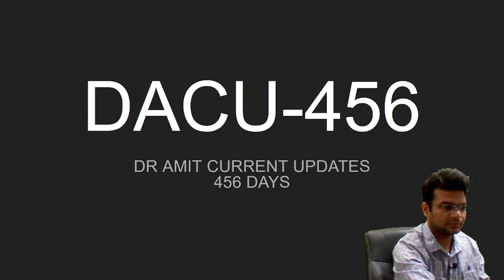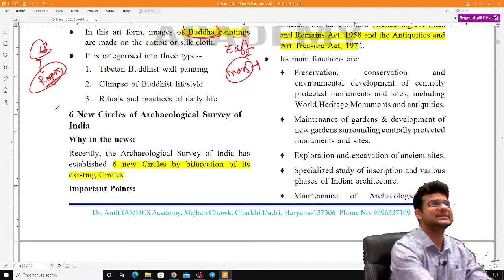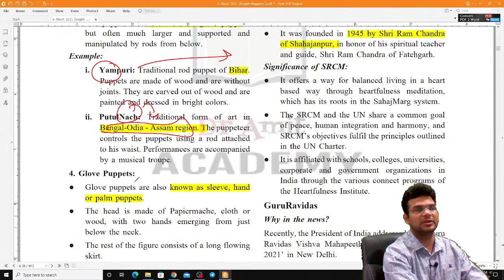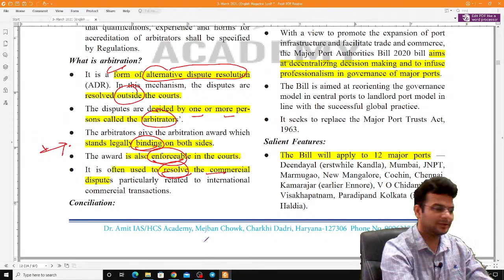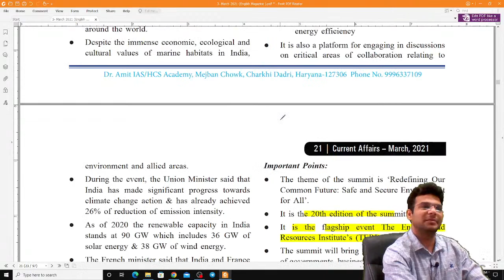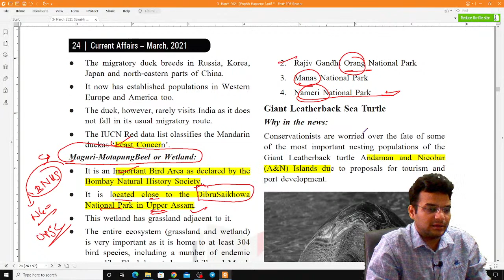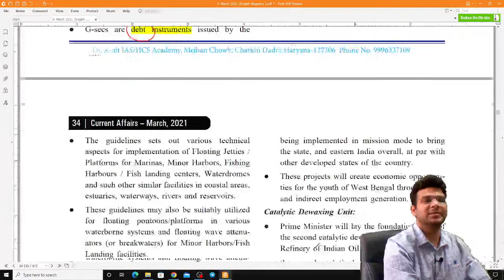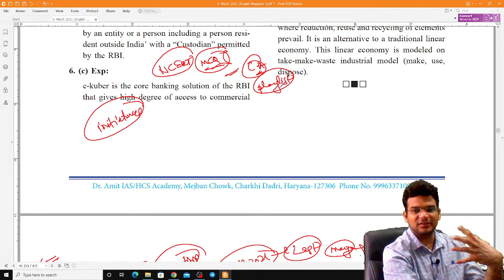MARCH 2021 CURRENT AFFAIR FOR UPSC PRE 2022 part 1- Dr. Amit (HCS 2019 QUALIFIED/ IAS 3 INTERVIEWS)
Current affair upsc 2022 prelims exam for month MARCH 2021
In this video we will discuss the  monthly current affairs for the UPSC civil services preliminary examination of month MARCH 2021 .we will cover the current affairs from the perspective of polity agriculture economics Geography International Relation government schemes Science and Technology and ecology and environment. all the topics have been covered keeping in mind both preliminary as well as Mains examination. This covers the most comprehensive coverage of the current affairs for UPSC civil services examination.In this series we will cover 15 months of current affairs for civil services examination, that will help candidates prepare best for the preliminary as well as mains exam.

Timestamps:
0:00 INTRODUCTION
2:19 ART AND CULTURE Subject current affairs of the month April 2021
18:22 POLITY AND GOVERNANCE Subject current affairs of the month April 2021
47:39 GEOGRAPHY, ECOLOGY AND ENVIRONMENT Subject current affairs of the month  April 2021

TO JOIN THROUGH LAPTOP - PUT ORG CODE - QRCKC

You Can Visit Academy -
Address: Dr. Amit Academy, Mejban Chowk, Charkhi Dadri, Haryana 127306

About Dr Amit:
MBBS,
EX MEDICAL OFFICER (HCSM),
HCS-2019 QUALIFIED,

About Dr Amit Academy:
Best Coaching Institute in HARYANA For UPSC, HCS AND OTHER STATE PSC examination and Other competitive Examinations.